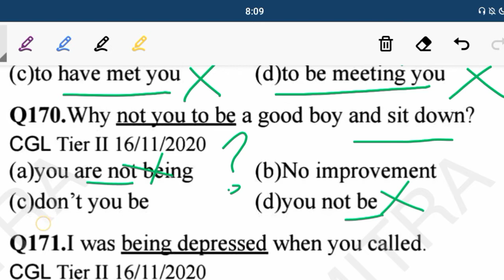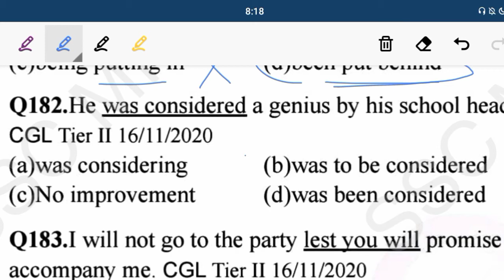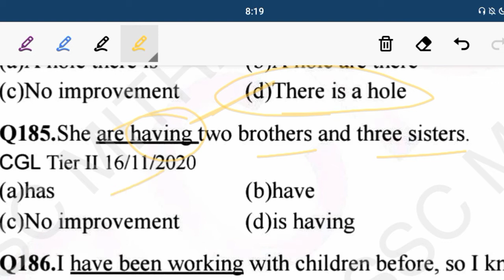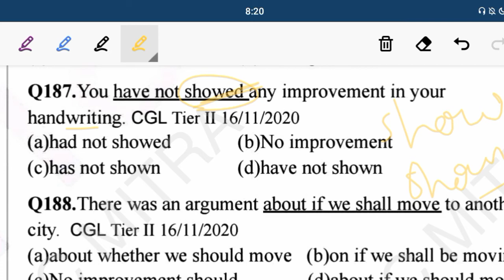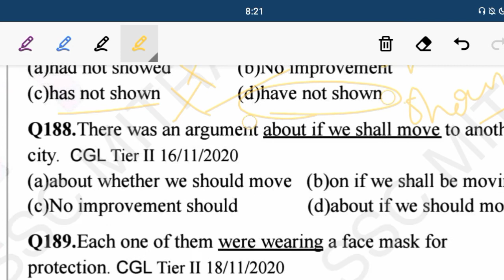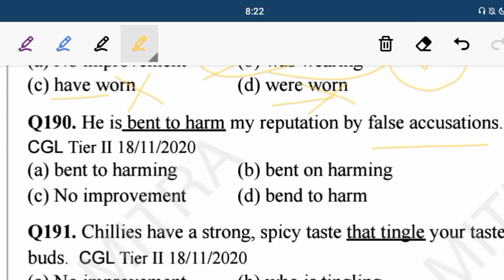sentence improvement CGL MAINS 2019,16 Nov.shift,with tricks/CGLmain 2019 paper solution/CGL English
sentence improvement ssc chsl
sentence improvement ssc mts
sentence improvement ssc

sentence improvement ssc cgl
2021
2020
sentence improvement ssc steno

sentence improvement ssc adda
2019
sentence improvement for ssc
stenographer
ssc sentence improvement
ssC sentence rearrangement
ssc sentence correction
SsC sentence connectors
SsC sentence
ssC completing sentence
ssc mts sentence improvement
ssC chsl sentence improvement
ssC changing sentence
ssc english sentence
improvement